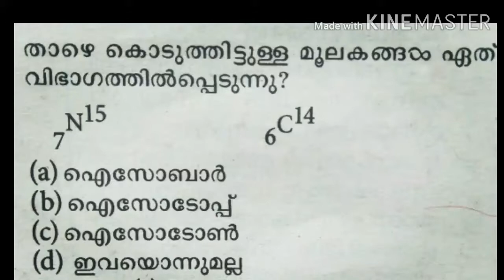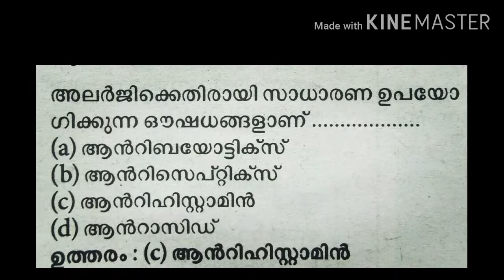STUDY CLASS NOTES